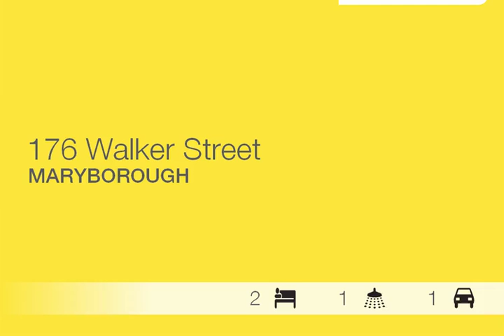Maryborough - Beautiful Home - Ray White Maryborough